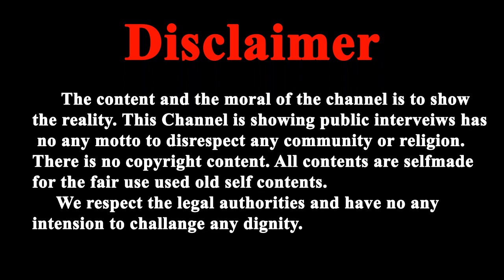ऐसे गाँव जहाँ केवल 30 टका लोग हिन्दू हैं वहाँ जाकर आशारामजी बापू के भक्त करेगे हिन्दू धर्म का प्रचार